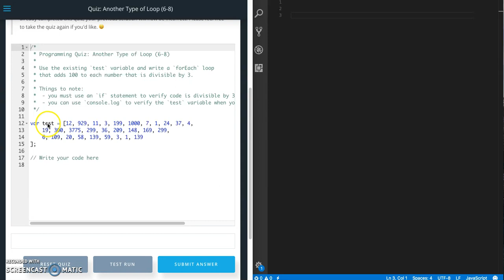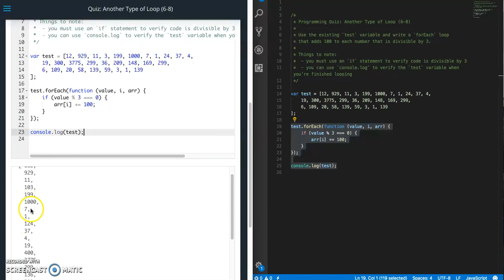Udacity - Another Type of Loop Quiz Walkthrough - JavaScript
Walkthrough and solution for the "Another Type of Loop" quiz from Udacity's Front End Developer course. I am going to show you how I completed the quiz using Visual Studio Code and Javascript. Udacity quiz answer.

Keep in mind I am a student in this course so my answers may not always be the optimal solution. My answers are here as a demonstration of my learning from the course. If there are better ways to do things, I would love to hear about it.

Some of the links in this description may be affiliate links, which means I may receive a small commission at NO ADDITIONAL cost to you if you decide to purchase something.